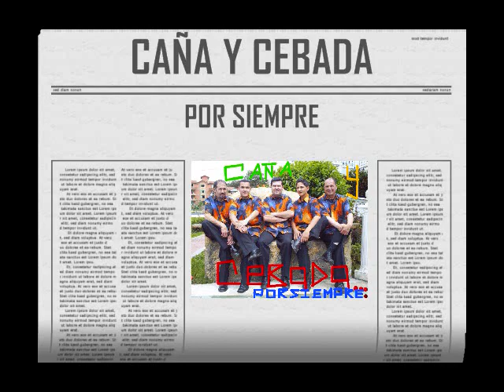Caña & Cebada - Cuando Un Hombre Llora (Original)